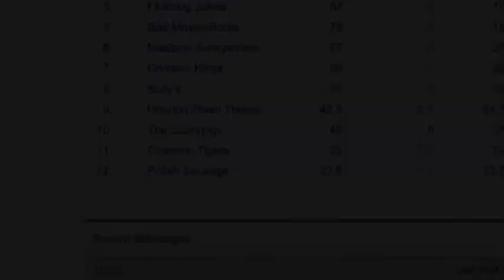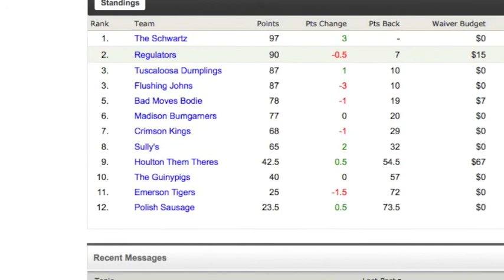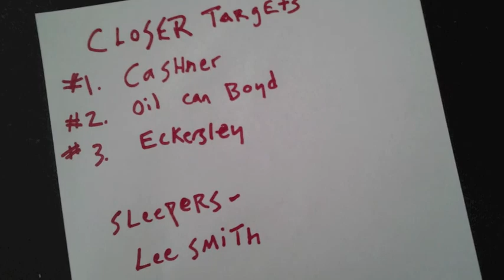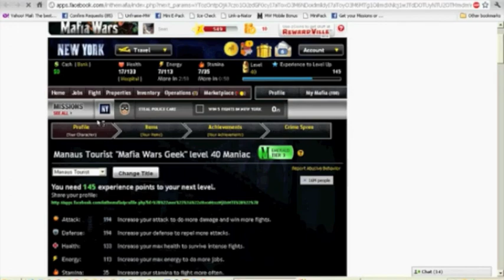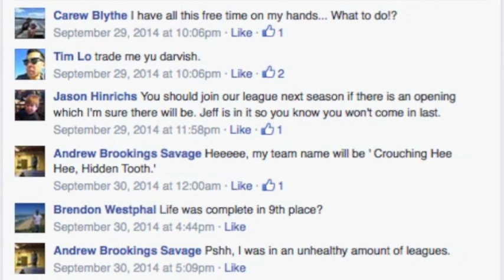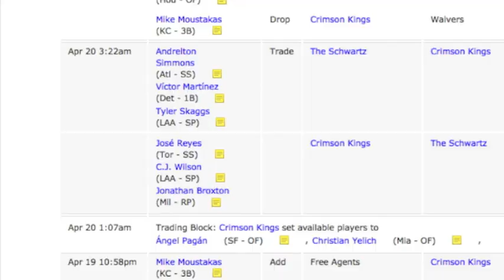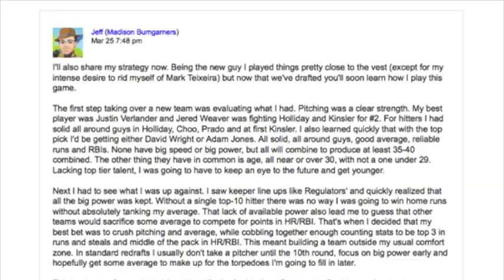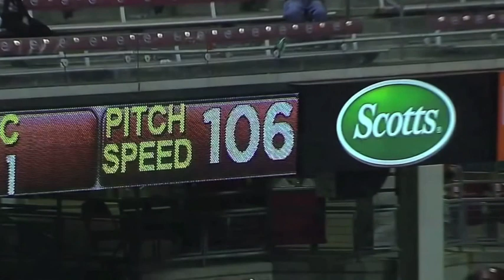Fantasy Baseball review part 1